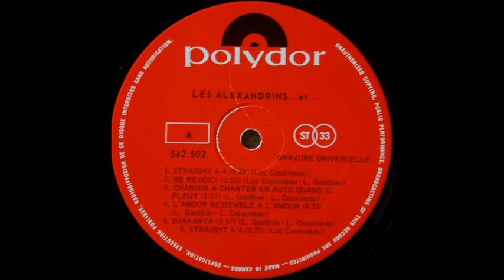Les Alexandrins [CAN] - a_5. Djakarta.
Lp: Les Alexandrins Dans Double Jeu, 1969 - Polydor.